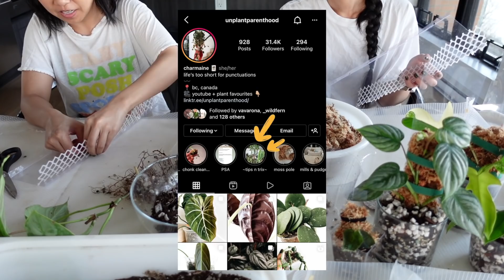WHAT REALLY GRINDS OUR GEARS 😤: repot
This is the first of what will be many collabs with my dear pal @unplantparenthood in which we talk about some parts of the plant community that get us a bit 🔥riled up🔥

Part 1 of this repot and chat is over at @unplantparenthood's channel where she slaps me across the face with a gloriosum

And while you're at it, make sure you follow the scoundrel of all scoundrels Jing on Instagram

PRODUCTS MENTIONED